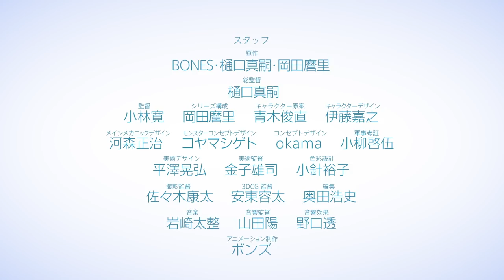アニメ「ひそねとまそたん」PV 樋口真嗣総監督のテレビアニメ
映画「シン・ゴジラ」などの樋口真嗣さんが総監督を務めるテレビアニメ「ひそねとまそたん」のPV。アニメは、航空自衛隊の岐阜基地で勤務を始めた新人・甘粕ひそねが、基地に秘匿されていた戦闘機に擬態するドラゴンの飛行要員になる……というストーリー。

　久野美咲さんが航空自衛隊岐阜基地の新人の甘粕ひそね、黒沢ともよさんが岐阜基地の小柄なDパイ（ドラゴンパイロット）候補生の貝崎名緒、河瀬茉希さんが福岡県築城基地勤務のドラゴンパイロットの星野絵瑠、講談師の神田松之丞さんがドラゴンのまそたんをそれぞれ演じる。新井里美さんや名塚佳織さん、朴ロ美さん、梶裕貴さん、徳本恭敏さん、釘宮理恵さん、諏訪部順一さん、中田譲治さんも出演する。

　第8回「東宝シンデレラ」オーディションでグランプリに選ばれた福本莉子さんがオープニングテーマ「少女はあの空を渡る」を担当。アニメに出演する声優の久野美咲さん、黒沢ともよさん、河瀬茉希さん、新井里美さん、名塚佳織さんによるユニット「Dパイ」が、フランス・ギャルさんのカバーでエンディングテーマ「Le temps de la rentree～恋の家路（新学期）～」を歌う。

　「あの日見た花の名前を僕達はまだ知らない。」の岡田麿里さんが脚本、「マクロス」シリーズの河森正治さんがメインメカニックデザインを担当し、「交響詩篇エウレカセブン」のボンズが制作する。4月12日深夜からTOKYO MXほかで順次、放送される。